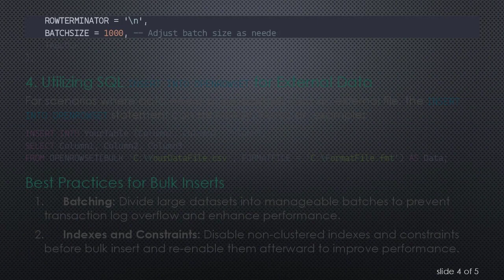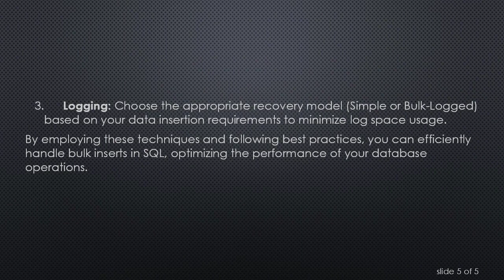Bulk Insert in SQL: Streamlining Large Data Additions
Learn how to efficiently perform bulk inserts in SQL to enhance the speed of adding large volumes of data to your database. Explore examples and best practices for a seamless data insertion process.

When dealing with massive datasets, the conventional row-by-row insertion method in SQL may become impractical due to its time-consuming nature. In such scenarios, employing bulk insert techniques can significantly enhance the efficiency of the data insertion process. In this guide, we'll explore how to perform bulk inserts in SQL, providing examples and best practices to streamline your database operations.

Using SQL INSERT INTO VALUES Syntax

The traditional way to insert data into a SQL table involves using the INSERT INTO VALUES syntax. However, when dealing with a large amount of data, this approach can be inefficient and slow. Here's a simple example:

Employing SQL INSERT INTO SELECT for Bulk Inserts

Another method to achieve bulk inserts is by using the INSERT INTO SELECT syntax. This approach allows you to select data from an existing table or a set of values and insert them into the target table. Here's an example:

Leveraging SQL BULK INSERT Statement

SQL Server provides a dedicated statement for efficiently handling bulk inserts - the BULK INSERT statement. This is particularly useful when dealing with flat file data sources. Below is an example:

Utilizing SQL INSERT INTO OPENROWSET for External Data

For scenarios where data needs to be inserted from an external file, the INSERT INTO OPENROWSET statement can be handy. Here's an example:

Best Practices for Bulk Inserts

Batching: Divide large datasets into manageable batches to prevent transaction log overflow and enhance performance.

Indexes and Constraints: Disable non-clustered indexes and constraints before bulk insert and re-enable them afterward to improve performance.

Logging: Choose the appropriate recovery model (Simple or Bulk-Logged) based on your data insertion requirements to minimize log space usage.

By employing these techniques and following best practices, you can efficiently handle bulk inserts in SQL, optimizing the performance of your database operations.